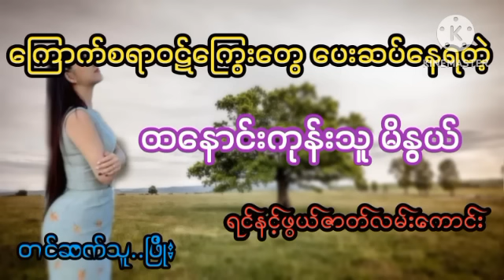ကြောက်စရာဝဋ်ကြွေးတွေပေးဆပ်နေရတဲ့ ထနောင်းကုန်းသူ မိနွယ်ဖြစ်ရပ်မှန်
ဇာတ်လမ်းကောင်းများစွာကိုနေ့စဉ်ပြောပြတင်ဆက်ပေးနေတာမို့ChannelလေးကိုSubscribeလေးနှိပ်ပြီးအားပေးထားကြပါဦး

မောင်ညိုမှိုင်း(သန်လျှင်)
myanmar story
ZAW GYI
ORIGINAL STORIES

မောင်ညိုမှိုင်း(သန်လျှင်)
myanmar story
ZAW GYI
ORIGINAL STORIES